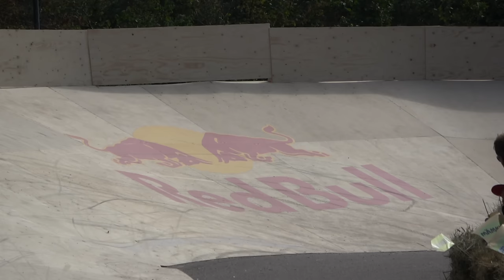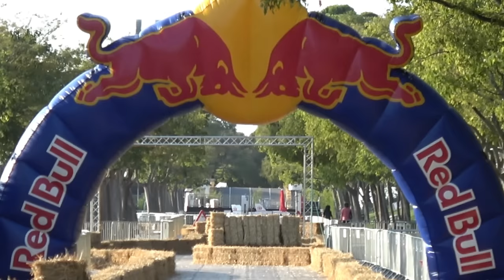Funniest Crashes Compilation - Red Bull Soapbox Race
Red Bull Soapbox Race
Team : Trainsformens - Finland
Team : Mighty Magnificent Men - England
Team : The Beast Of Turin - Finland
Team : Jet Fighter - Denmark
Team : Dabbing Witches - Finland
Team : RBPD - Portugal
Team : Mona - Denmark
Team : Salametsästäjä - Finland
Team : Netto - Denmark
Team : Kamov - Portugal
Team : She Vengers - England
Team : Takova- Finland
Team : FastFood - Italy
Team : Pokemorons - Croatia
Team : Jesus - Denmark
Team : Made In Finland
Team : Studenterne - Denmark
Team : Den Fedtede Tank - Denmark
Big thanks to @redbull for inviting us to these amazing events.